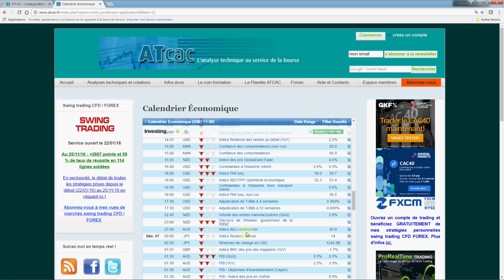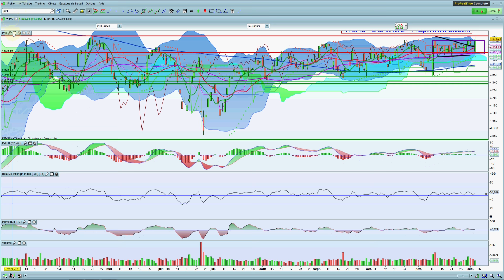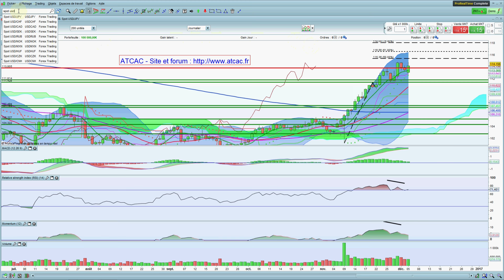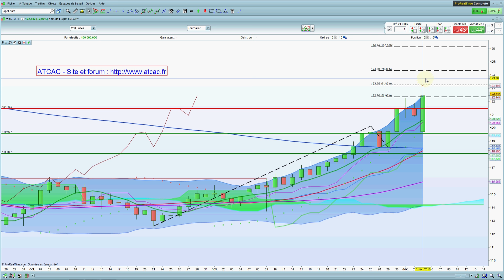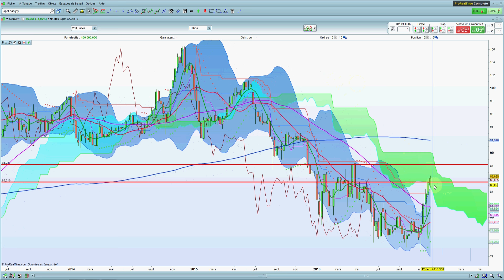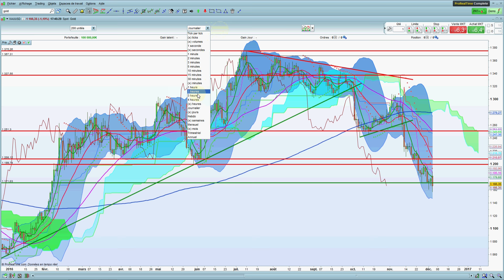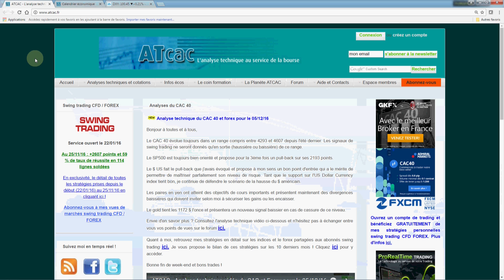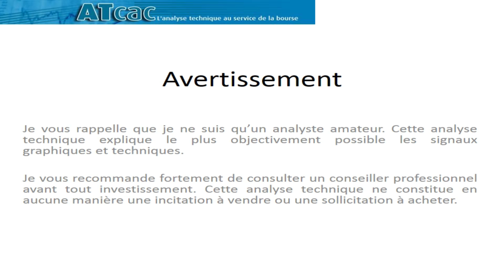ATCAC - Analyse technique vidéo du CAC et Forex pour le 06/12/16